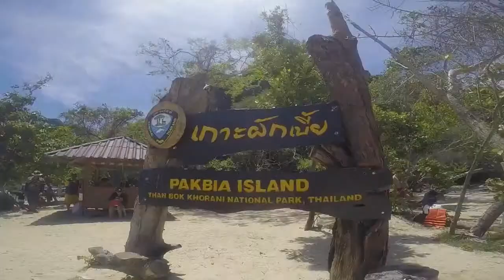Pakbia Island 2018